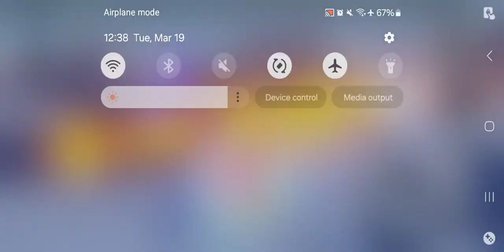Honkai Impact 3rd - Superstring Dimension Agony II Pt 1 Mar 19 2024